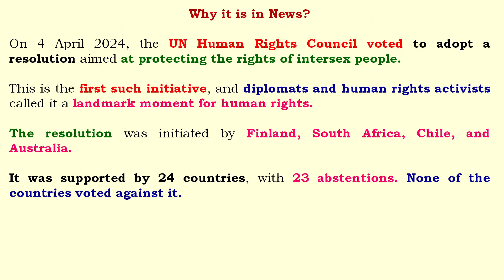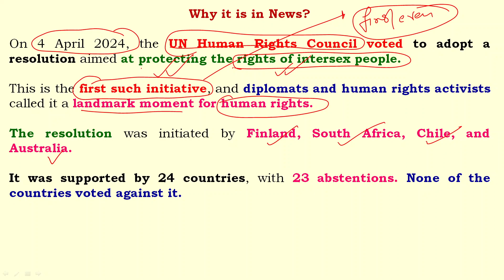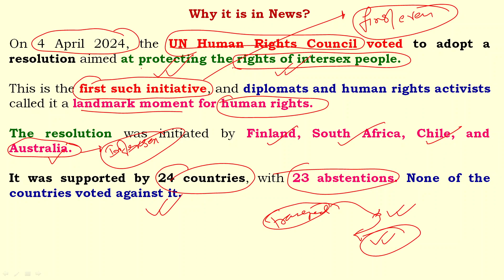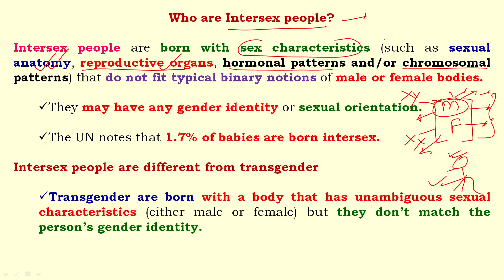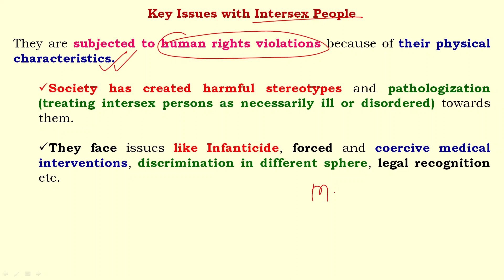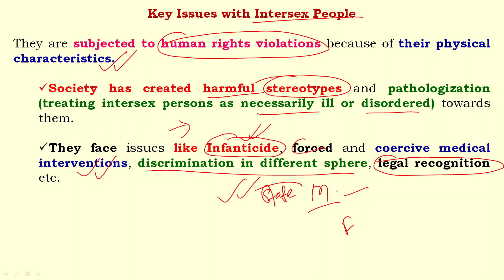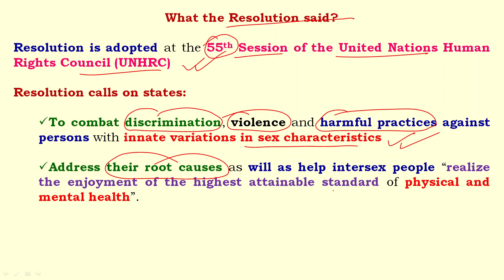First resolution for intersex people | अंतरलिंगी लोगों के अधिकारों लिए पहला प्रस्ताव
First resolution for intersex people | अंतरलिंगी लोगों के अधिकारों लिए पहला प्रस्ताव II Anil Kumar Tiwari

UN Human Rights Council adopts first resolution to protect the rights of intersex people
On 4 April 2024, the UN Human Rights Council voted to adopt a resolution aimed at protecting the rights of intersex people.
This is the first such initiative, and diplomats and human rights activists called it a landmark moment for human rights.
The resolution was initiated by Finland, South Africa, Chile, and Australia.
It was supported by 24 countries, with 23 abstentions. None of the countries voted against it.

Who are Intersex people?
Intersex people are born with sex characteristics (such as sexual anatomy, reproductive organs, hormonal patterns and/or chromosomal patterns) that do not fit typical binary notions of male or female bodies.
They may have any gender identity or sexual orientation.
The UN notes that 1.7% of babies are born intersex.
Intersex people are different from transgender
Transgender are born with a body that has unambiguous sexual characteristics (either male or female) but they don’t match the person’s gender identity.

Key Issues with Intersex People
They are subjected to human rights violations because of their physical characteristics.
Society has created harmful stereotypes and pathologization (treating intersex persons as necessarily ill or disordered) towards them.
They face issues like Infanticide, forced and coercive medical interventions, discrimination in different sphere, legal recognition etc.

What the Resolution said?
Resolution is adopted at the 55th Session of the United Nations Human Rights Council (UNHRC)
Resolution calls on states:
To combat discrimination, violence and harmful practices against persons with innate variations in sex characteristics
Address their root causes as will as help intersex people “realize the enjoyment of the highest attainable standard of physical and mental health”.

4 अप्रैल 2024 को, संयुक्त राष्ट्र मानवाधिकार परिषद (यूएनएचआरसी) के 55वें सत्र में इंटरसेक्स लोगों के अधिकारों की रक्षा के उद्देश्य से एक प्रस्ताव को parit किया hai।
यह इस तरह की पहली पहल है.

UN rights body adopts first resolution to protect rights of intersex people
United Nations addresses the human rights of intersex persons in ground-breaking resolution
UN Human Rights Council Passes Landmark Resolution Protecting Rights Of Intersex People
The UN Human Rights Council adopted the first resolution on the protection of the rights of intersex people
UN body approves first resolution protecting rights of intersex people
United Nations adopts 'groundbreaking' resolution on human rights for intersex people
"Landmark moment for human rights": UN Council passes first resolution to protect intersex people's rights
संयुक्त राष्ट्र मानवाधिकार परिषद का मुख्यालय कहाँ है
Manav adhikar parishad ki sthapna kab hui
संयुक्त राष्ट्र मानवाधिकार परिषद के वर्तमान अध्यक्ष कौन है 2023
संयुक्त राष्ट्र मानवाधिकार आयोग का गठन कब हुआ
अंतरराष्ट्रीय मानवाधिकार आयोग के अध्यक्ष
अंतरराष्ट्रीय मानवाधिकार संगठन का नाम क्या है
संयुक्त राष्ट्र संघ और मानव अधिकारों पर एक संक्षिप्त टिप्पणी
मानवाधिकार दिवस क्यों मनाया जाता है
How common are intersex people?
Which of the following is true about intersex people?
Is intersex a mutation?
इंटरसेक्स लोग कितने आम हैं?
Can intersex males get pregnant?
Is it unhealthy to be intersex?
Can intersex females get pregnant?
Do intersex people have periods?
Do intersex babies get surgery?
क्या कोई इंटरसेक्स हस्तियां हैं?
इंटरसेक्स का सबसे दुर्लभ रूप कौन सा है?
पुरुष अंग वाली महिला को क्या कहते हैं?
कितने इंटरसेक्स लोगों की सर्जरी होती है?
क्या कोई इंटरसेक्स एथलीट हैं?
मॉरिस सिंड्रोम क्या है?
क्या सभी बच्चे मादा के रूप में शुरू होते हैं?
दोनों लिंगों के साथ कितने बच्चे पैदा होते हैं?
क्या कोई शुक्राणु और अंडे दोनों पैदा कर सकता है?
Where is intersex most common?
What is the most common intersex?
What does a person with intersex look like?
Which is the rarest form of intersex?
How common is intersex in India?
Can a baby be born both male and female?
What causes intersex?
Is intersex a boy or a girl?
How do you know if you are Hijra?
Are there any intersex celebrities?
Do intersex boys have periods?
What are intersex babies called?
Has an intersex person get pregnant?
Tiwari General Study
Anil Kumar Tiwari
Civil Services Exam
Current Affairs